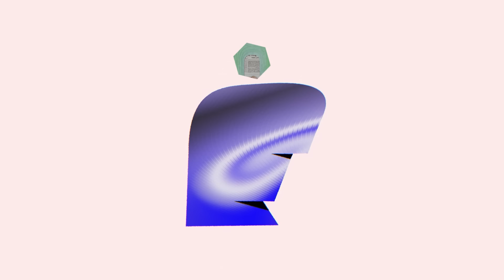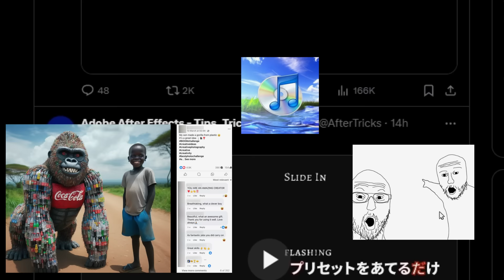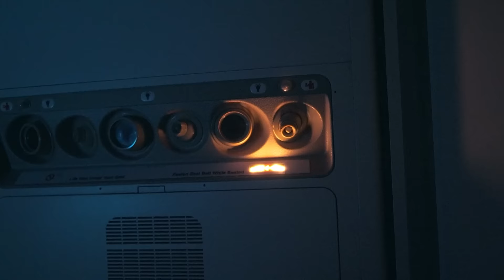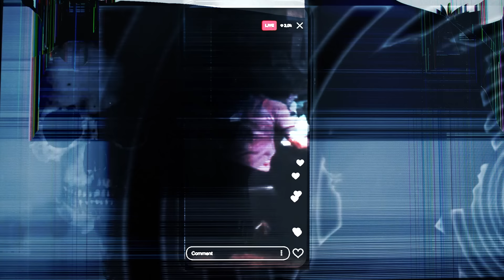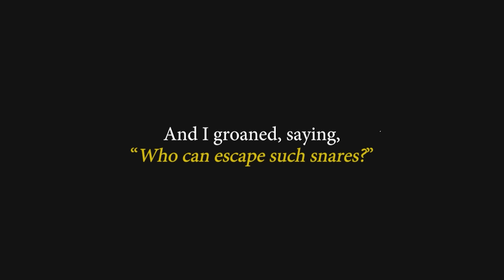Fasting (of the) Eyes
The image has invaded our current world and has now become the basis of our world.

Edits by
Gor G
Sophrony

City walk footage by @poptravelorg